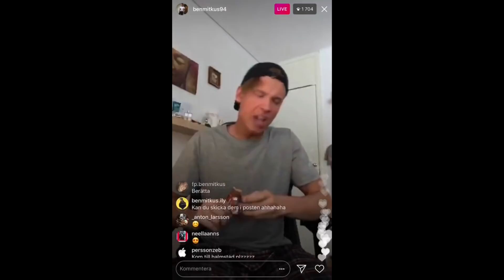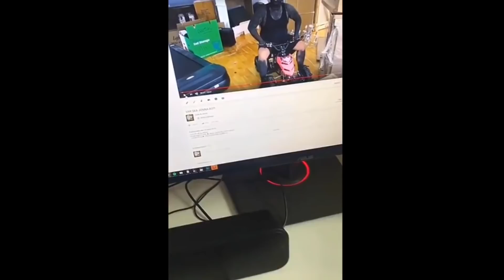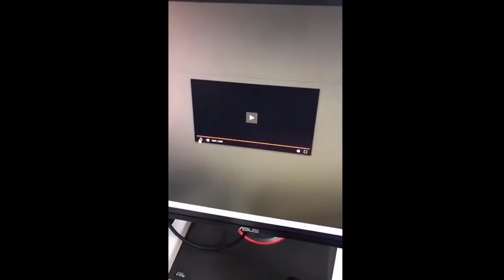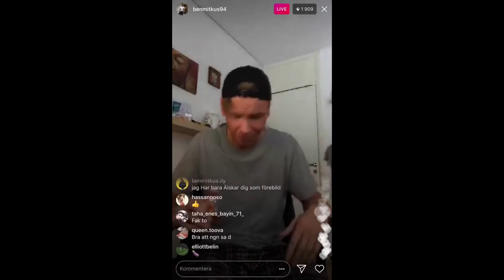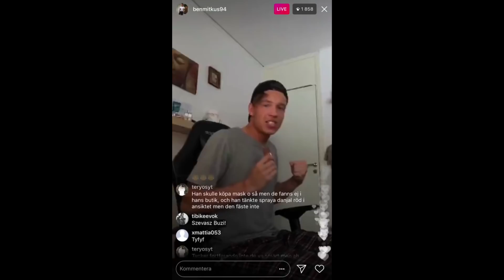NY KANAL - LÄNK I BESKRIVNINGEN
Peace out! (っ ◔◡◔) っ ♥